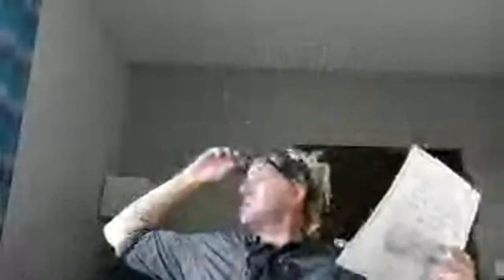Free Friday Road "Q & A" 8/27/21